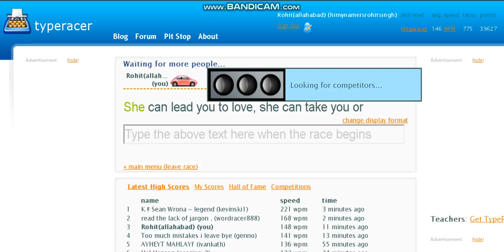Typing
Speed goes above 145
Song: Titanium by David Guetta